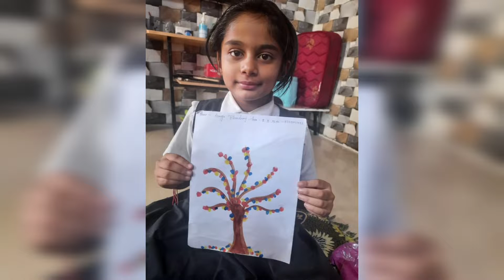Finger printing🤩🎨💜 student work❤️ @ipsbhopal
Here we share an awesome art creativeness by our International Public School Children, who have given their best and worked so hard in making these beautiful printing art works which is so awesome and inspiring. These children have presented A wonderful creativity in 40 Minutes Online class and their hard work will surely make every parent proud of their children.